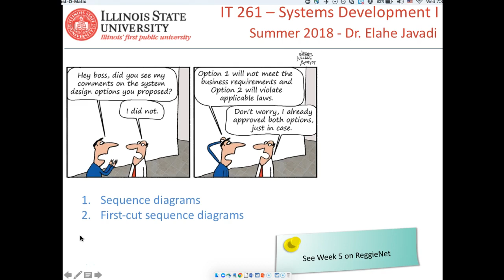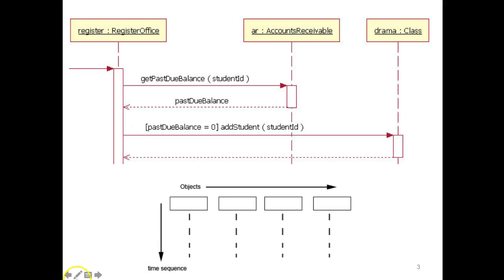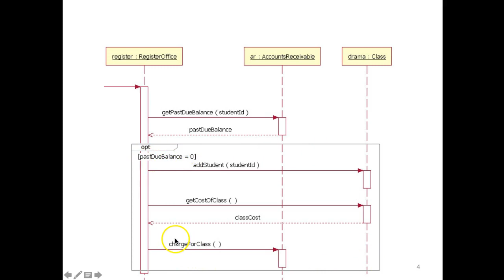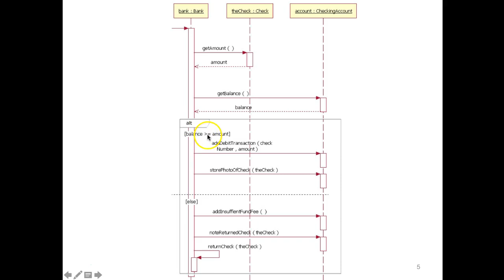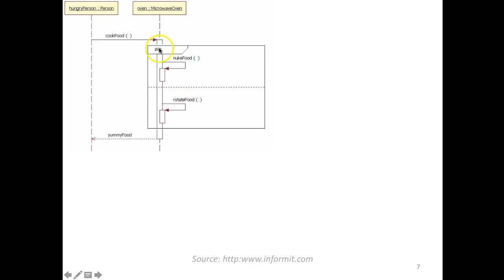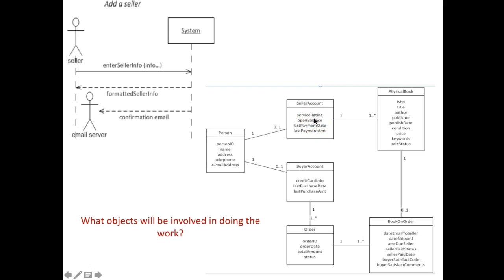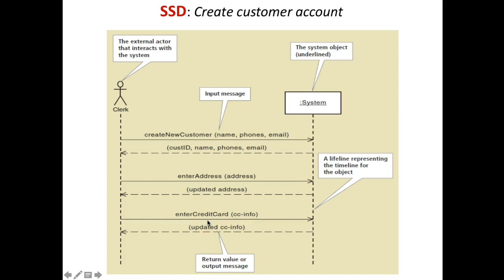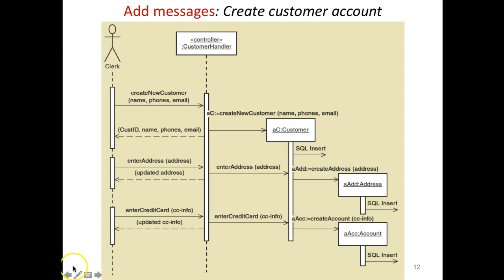First-cut sequence diagram